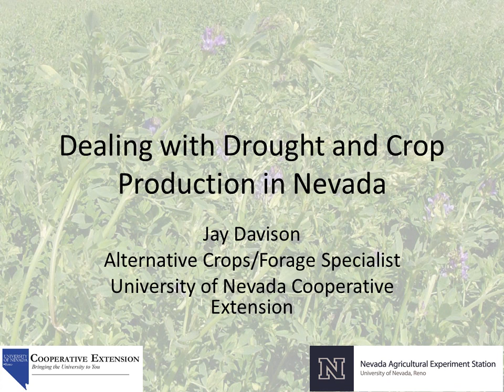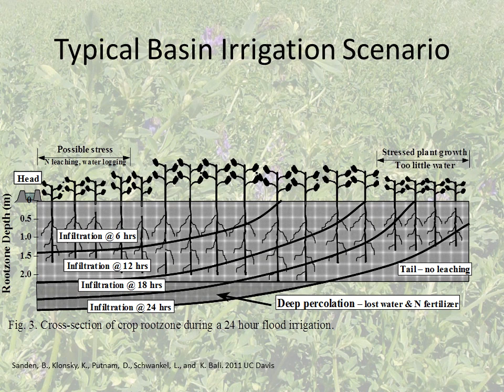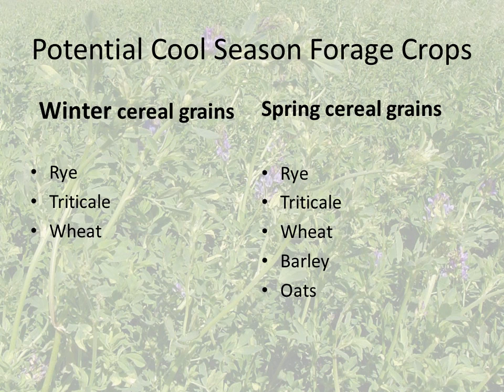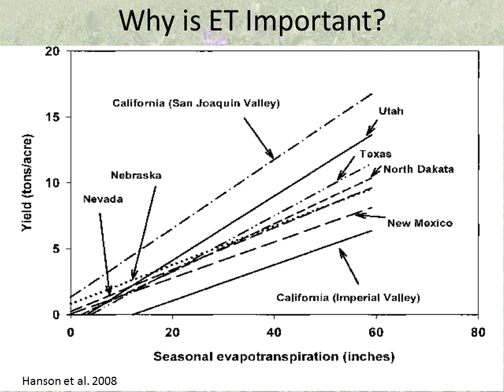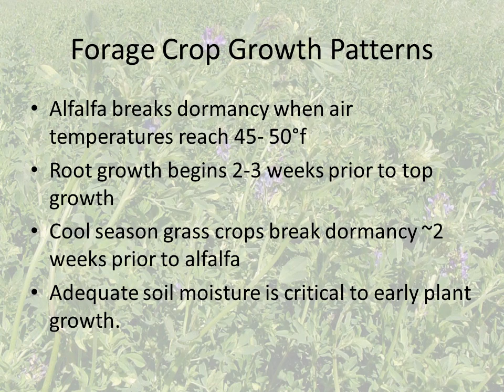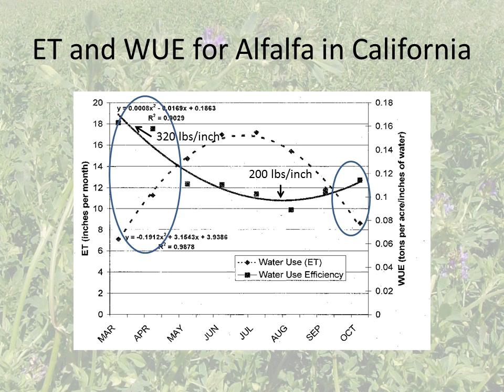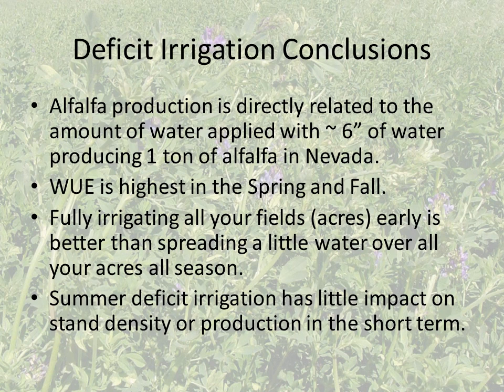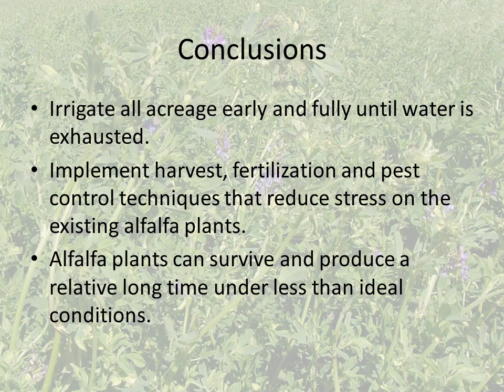Dealing with Drought and Crop Production in Nevada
Crop selection and management, including a strategy for irrigation of alfalfa during a low water year.